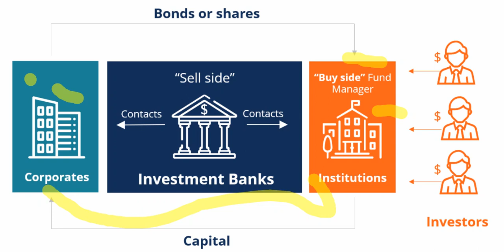How to make your career in investment banking Finance